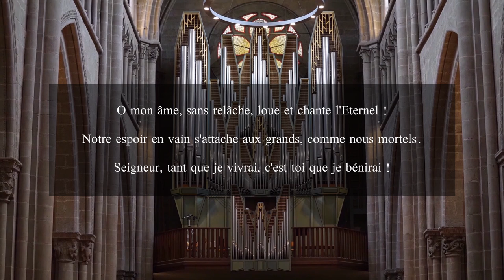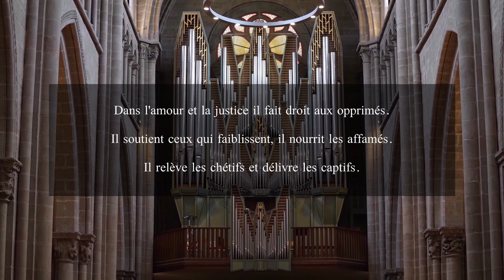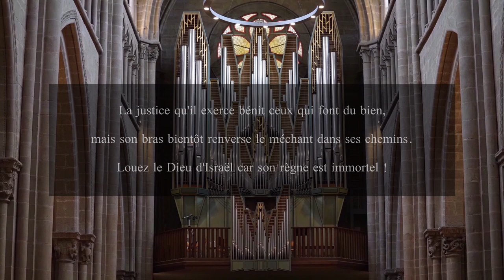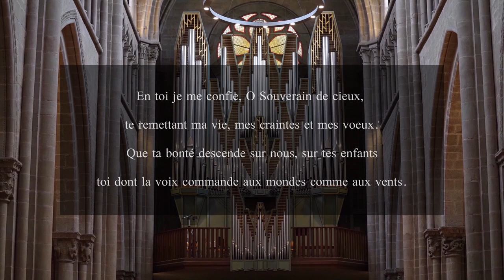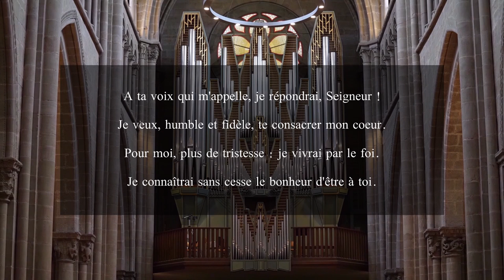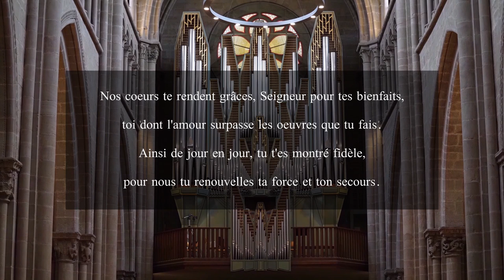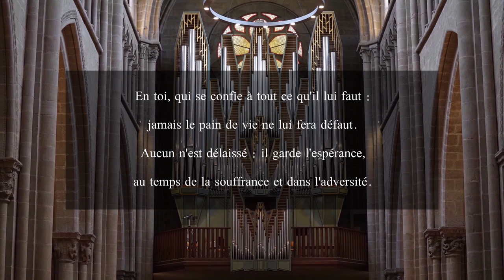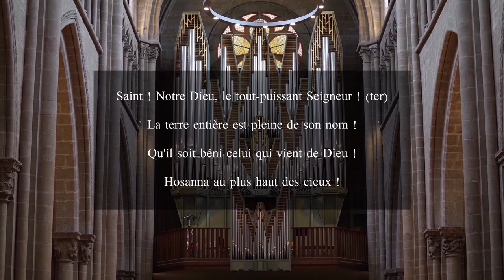Culte du 10 Octobre 2021 à Saint-Pierre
Pasteur : Bruno Gérard
Organiste : Vincent Thévenaz
Réalisation : Cao-Thang Jeffrey Pham

00:00:00 - Orgue : Vincent Thévenaz - Improvisation
00:06:06 - Accueil
00:06:58 - Psaumes & Cantiques N°70
00:10:22 - Louange
00:11:00 - Psaumes & Cantiques N°73
00:14:05 - Prière d’Humilité
00:15:35 - Orgue : Vincent Thévenaz - Improvisation
00:16:37 - Parole de Grâce
00:17:25 - Loi
00:20:04 - Psaumes & Cantiques N°389
00:22:46 - Prière d’Illumination
00:23:12 - Marc 10, 17-31
00:26:48 - Psaumes & Cantiques N°104
00:27:36 - Prédication
00:43:56 - Orgue : Jehan Alain - Variations sur un thème de Clément Janequin
00:49:11 - Annonces & Offrande
00:51:27 - Psaumes & Cantiques N°386
00:53:54 - Préface
00:55:23 - Psaumes & Cantiques N°129
00:56:13 - Institution
00:57:08 - Intercession
00:58:20 - Notre Père
00:59:10 - Invitation
01:00:15 - Orgue : Vincent Thévenaz - Improvisation
01:04:13 - Action de Grâce
01:04:59 - Psaumes & Cantiques N°145
01:06:17 - Envoi & Bénédiction
01:06:42 - Orgue : Johann Sebastian Bach - Fugue en Fa Majeur - BWV 540b